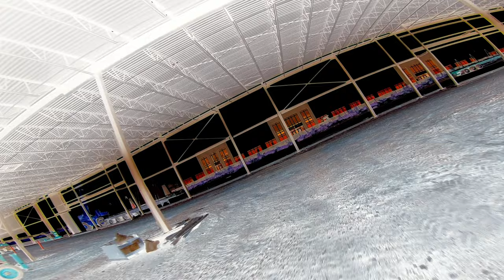I almost power looped a warehouse!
But I chickened out mid loop! :( ..hopefully I will get it next time!

Equipment:

Frame: Skyeliner
Motors: Xhover XH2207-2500kv POPO Version Motors
VTX: TBS UNIFY EVO 5.8G VTX W/OSD
Props: HQ Ethix S4
FC: DYS Pro V2
ESC: DYS 4in1
RX: FrSky R-XSR
Cam: RunCam Swift 2 Camera - 2.3mm Lens - Rotoriot edition
GoPro Hero 6 cam at 35 deg

Transmitter
FrSky Horus X10S

Goggles:
Fatshark HDO
Immersion Rapidfire RX